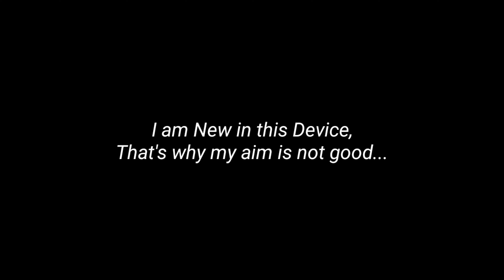Poco X3 Pro📱 [ Free Fire Highlights ]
I am New in This Device..
That's why my aim is not too good !!!

✔About Me :-

My Name is SIAMBRO 😌

Dpi :- Default

Region :- Bangladesh

Country :- Bangladesh

1.Garena Free Fire Indonesia Live
2.Garena Free Fire Brazil Live
3.Garena Free Fire Brasil Live
4.Garena Free Fire India Live
5.Garena Free Fire Singapore Live
6.Garena Free Fire Thailand Live